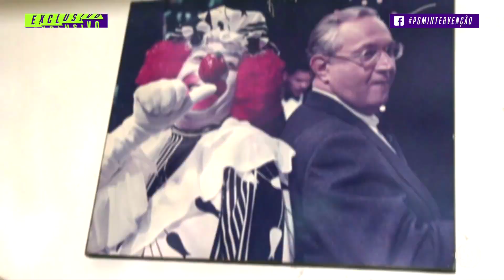COMENTÁRIOS EM TELEJORNAL: "EU FUI CONDENADO A FOGUEIRA POR ISSO!" I Corte: Entrevista Boris Casoy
Neste trecho da entrevista exclusiva com o ícone do jornalismo brasileiro no Intervenção. Boris Casoy fala sobre ser pioneiro em fazer comentários em telejornal.

"Eu fui condenado quase a fogueira por isso!"

Quer assistir na íntegra?

DIREÇÃO GERAL
Roger Turchetti

IMAGENS
Cesar Conventi

PRODUÇÃO
Maria Marta

Roger Turchetti